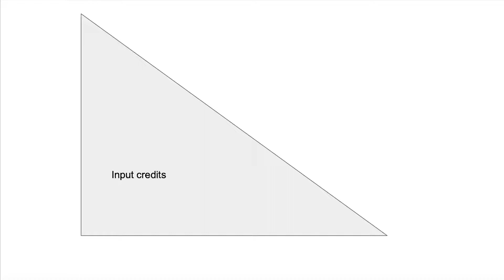2022 Freehold Clean Up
Here is a quick video of many of our cadets helping clean up around the community!